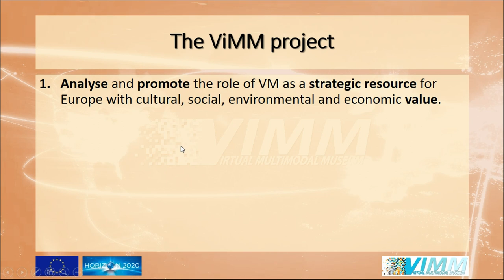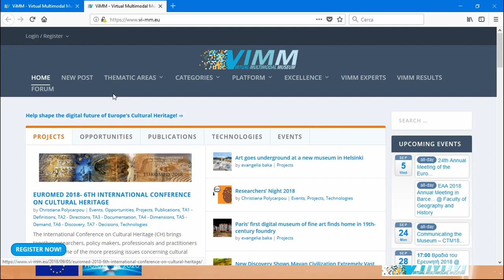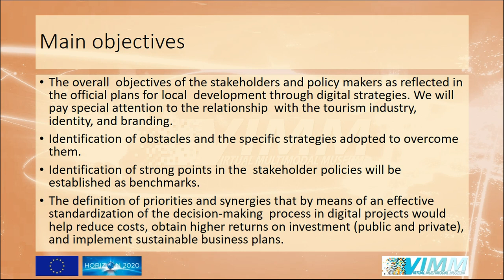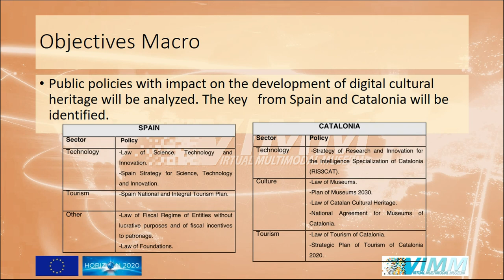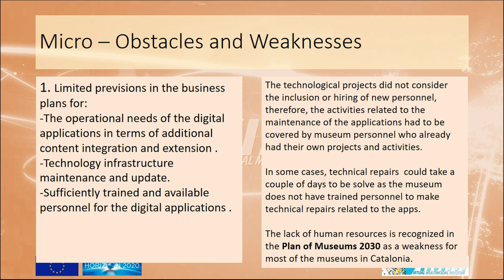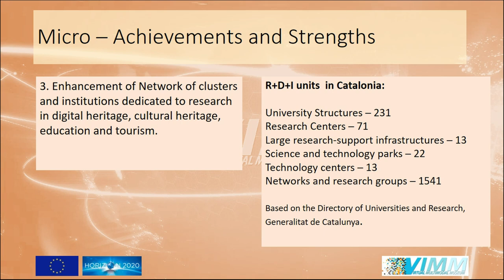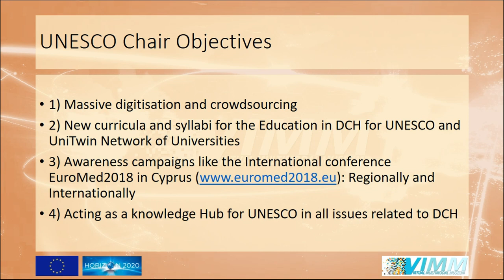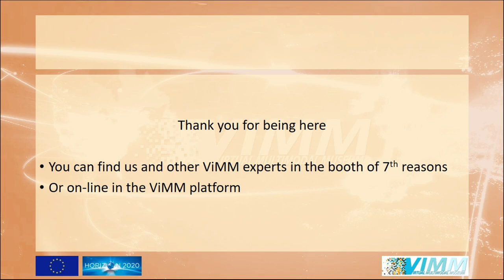MULTIMODAL MUSEUMS IN THE DIGITAL WORLD: A COMPARATIVE ANALYSIS IN GREECE, SPAIN AND CYPRUS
Full title: MULTIMODAL MUSEUMS IN THE DIGITAL WORLD: A COMPARATIVE ANALYSIS OF POLICIES AND EXEMPLARY CASES IN GREECE, SPAIN AND CYPRUS

The EU-funded project Virtual Multimodal Museum aims at understanding and promoting the needs and motivations of stakeholders in the field of Digital Cultural Heritage. We understand “Virtual Multimodal Museum”as an organizational structure that manages and presents curated collections by means of digital technologies alone or combined with physical objects and archaeological sites. Within this framework, we have undertaken a mapping of the institutional, social, and economic environment of ViMMs in three different countries: Spain-Catalonia, Greece-Northern Macedonia, and Cyprus. These regions have very important cultural assets and significant tourism flows, but also diverse policies for Cultural Heritage appreciation, community objectives, and methods of citizen engagement.
In our speech, we will present the main conclusions of a comparative study. The investigation considered two levels: the “macro” level, which corresponds to community policies, priorities, objectives, incentives, and resources; and the “micro” level, in which we chose several representative digital cultural heritage projects and analyzed the design process, objectives, stakeholders, community engagement, and effectiveness. At EAA, we will focus on three main aspects. Firstly, the characterisation of the overall objectives of the stakeholders and policy makers as reflected in the official plans for local development through digital strategies. We will pay special attention to the relationship with the tourism industry, identity, and branding. Secondly, the identification of obstacles and the specific strategies adopted to overcome them. The strong points in the stakeholder policies will be established as benchmarks. Thirdly, the definition of priorities and synergies that by means of an effective standardization of the decision-making process in digital projects would help reduce costs, obtain higher returns on investment (public and private), and implement sustainable business plans. Our final aim is to propose guidelines for archaeologists and Cultural Heritage professionals who wish to engage in the design and implementation of a Virtual Multimodal Museum

Giannoulis Giannoulopoulos, Georgios (Universidad Pompeu Fabra; Foundation of the Hellenic World) - Pujol, Laia - Collins, Ricardo (Universidad Pompeu Fabra)